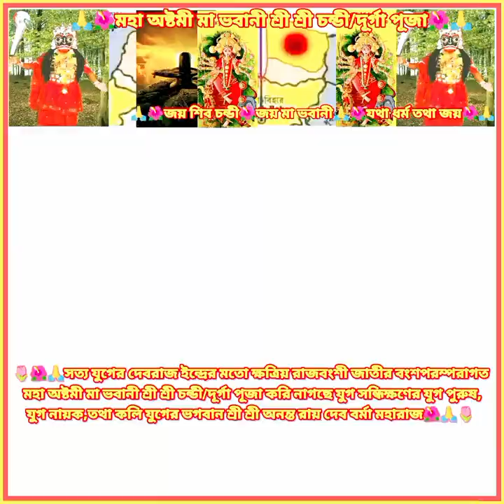মহা অষ্টমী মা ভবানী শ্রী শ্রী দূর্গা পূজা//Ananta Maharaj Live Chandi Puja//Durga Puja//Rajput Live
Your Queries-
Ananta Maharaj Live Chandi Puja
Durga Puja
Rajput Live Durga Puja
Rajbangshi Live Durga Puja
Rajbangshi Fastival
GCPA Official Live